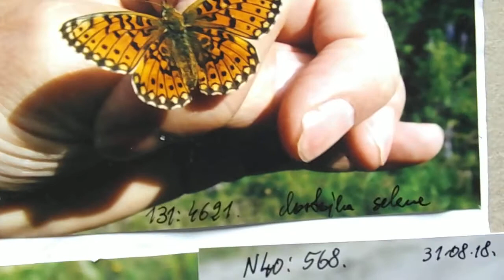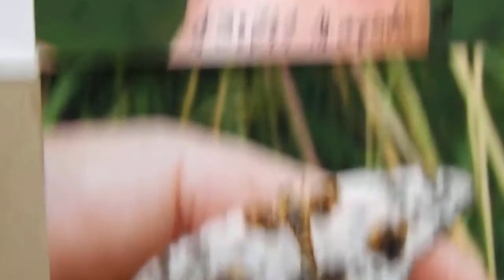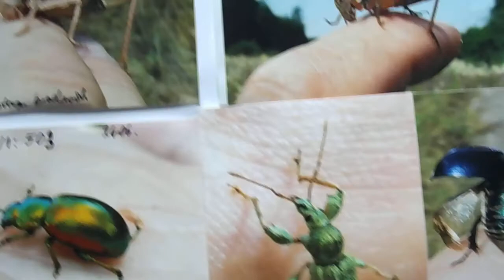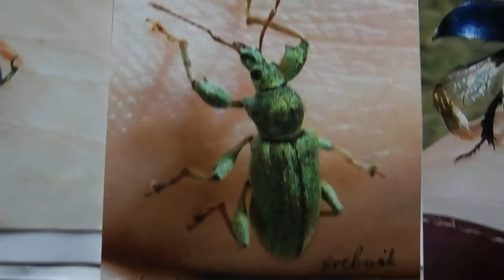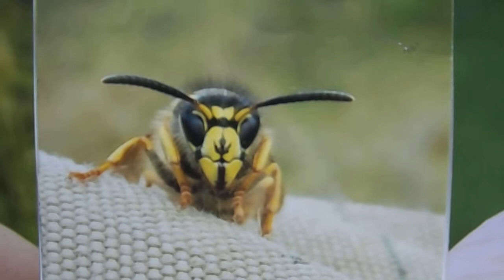Moje pasje #2 Jak czaruję motyle?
Film prezentuje zbiór zdjęć motyli i innych owadów w bliskim kontakcie czyli na własnej dłoni. Zdjęcia były wykonywane na przestrzeni kilku lat. Żaden motyl i owad nie został złapany ani też poszkodowany.